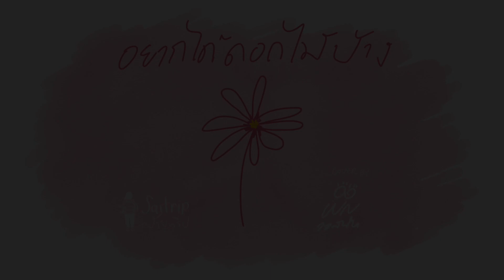อยากได้ I SAITRIP COVER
SAITRIP COVER
KEEP IN TOUCH !
Walnut - Saithip Wiwattanapatapee
PAGE / IG / Twitter / Youtube Channel : Saitrip
ด้วยความอนุเคราะห์จาก
Weekend Please
Arrange by
M Yoss